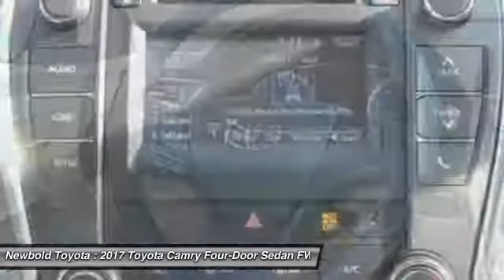2017 Toyota Camry O'Fallon IL 17179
2017 Toyota Camry LE

Newbold Toyota
1282 Central Park Dr

Don't miss this 2017 Toyota Camry. It's equipped with Automatic transmission and features a Super White - White exterior. With  miles, You'll want to take this four-door sedan home. Make a great choice today.